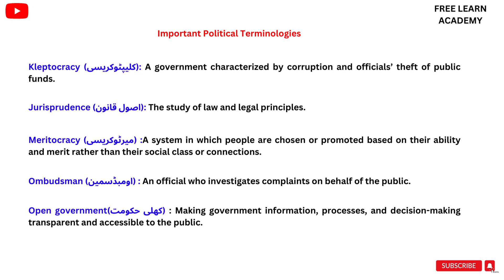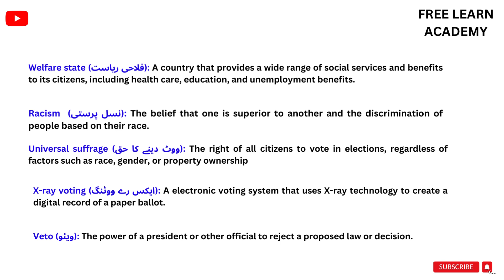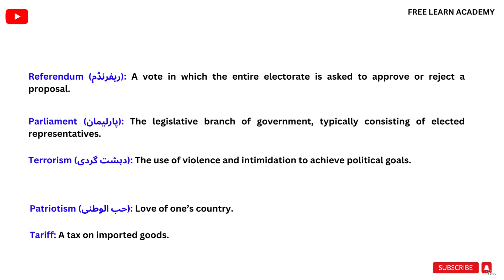Political Terminologies in Urdu/Hindi.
Political terminologies series in Urdu and Hindi with expalaination.